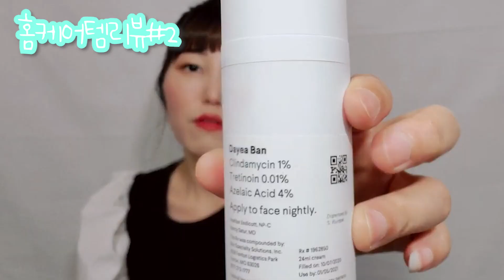[뷰티꿀팁] 홈케어템리뷰2 - 리포페이스, 스티머, IPL, 큐롤로지 등등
안녕하세요!
저번주 뷰티꿀템 시리즈  '홈케어템리뷰1'에 이어 '홈케어템리뷰2'로 돌아왔습니다.